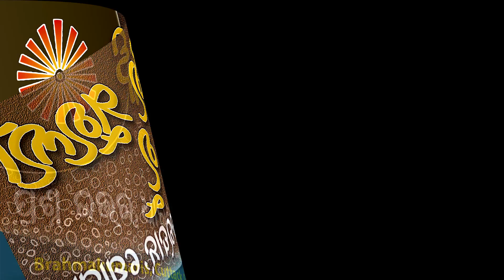11 10 2023 Prasnottara,Dharana,Bardan, Slogan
11 10 23 Prasnottara,Dharana,Bardan, Slogan